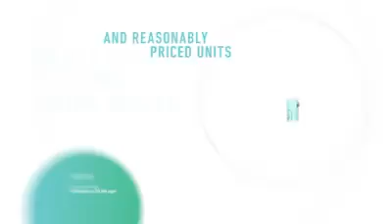Gateway Studios Pioneer Mandaluyong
Gateway Regency Studios is part of Robinsons Gateway Residences Complex. It is strategically located along Pioneer St, a comfortable distance to Makati, Bonifacio Global City (BGC), Ortigas and Mandaluyong, where most corporate headquarters and big businesses are located. Gateway Regency STUDIOS unique location also gets you close to dozens of commercial hubs that offer something for every lifestyle.